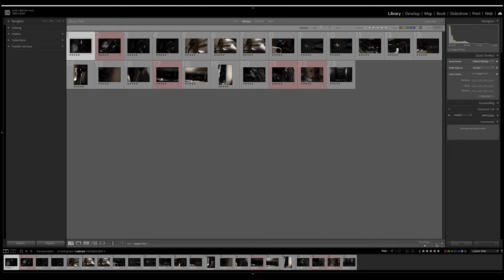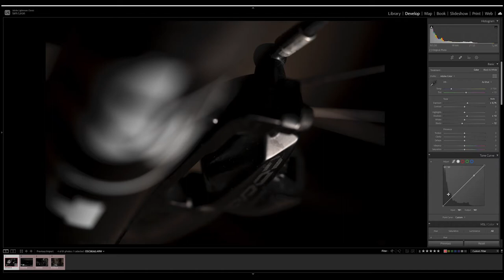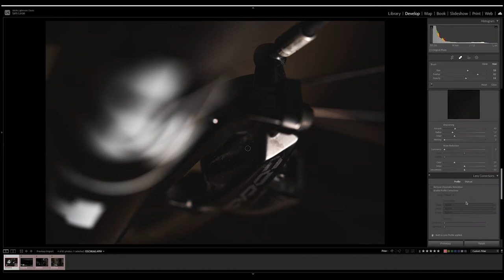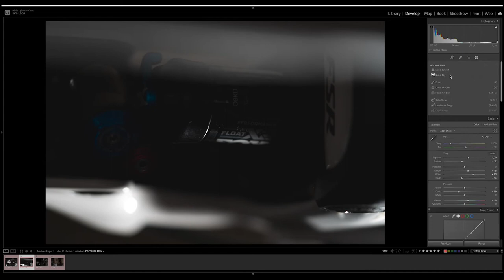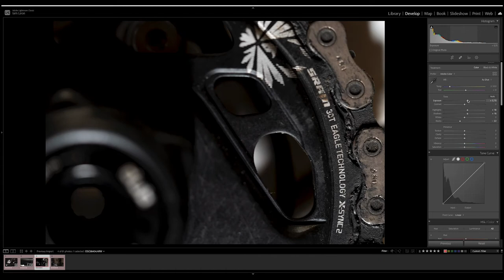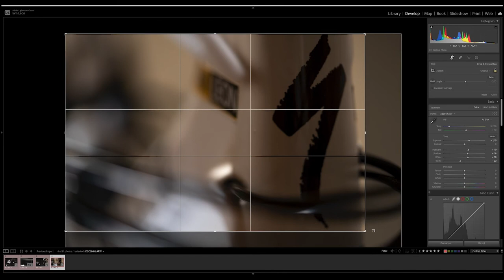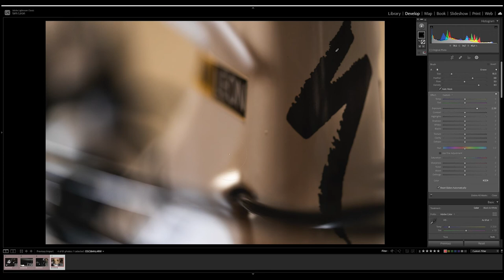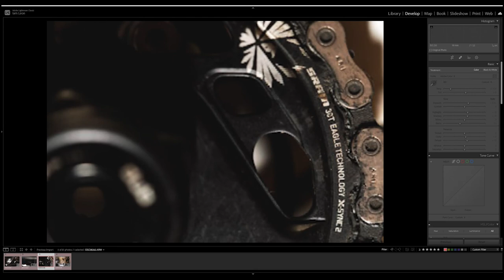Make Arty Bike Photos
Do you wanna spice up our man cave. This is could be an easy way to get that spiced up vibe,. Get some arty picture of your dollar baby up on the wall. This is kinda of a tutorial of how to make Arty Bike Photos. If you like my pictures feel free to download em here.